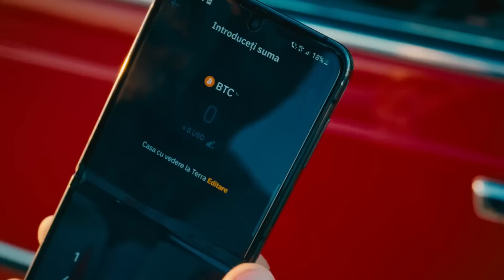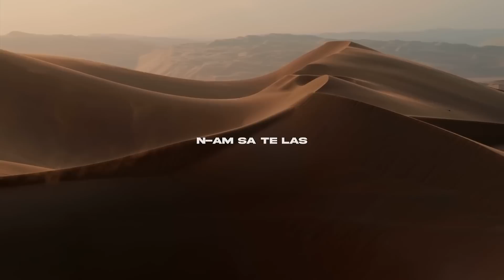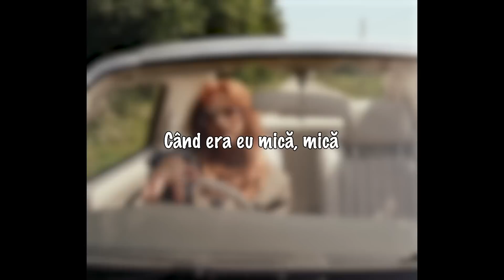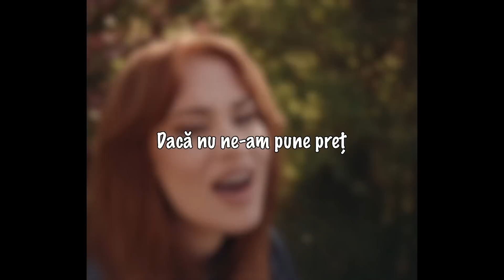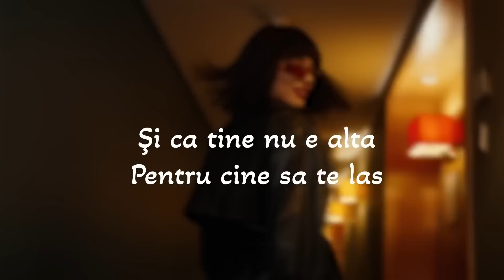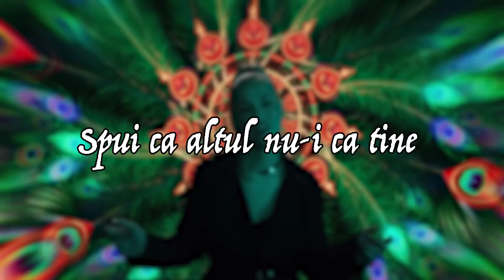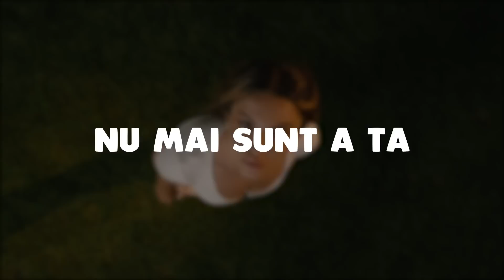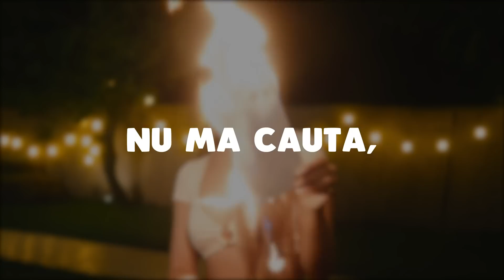Colaj Muzica Romaneasca 2023 🔝 Top 40 Melodii Romanesti 2023 🔝 Muzica Romaneasca 2023 Hituri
🔴 Mix Muzica Romaneasca 2023 🎵 Cele Mai Ascultate Melodii Romanesti 2023 Playlist - Youtube Playlist
🟢 Cea Mai Buna Muzica Romaneasca 2023 🎵 Playlist Melodii Romanesti 2023 Colaj - Spotify Playlist

Tracklist-ul mix-ului:
00:00 - MIRA x Theo Rose - Ca-n România
02:56 - 3 Sud Est x Andia - Inseparabili
06:15 - The Urs - Taramul Interzis
09:05 - Smiley - Aia e
11:51 - Edine x M.G.L. - Bla, Bla, Bla
14:38 - PUYA x Iraida - Opriti Planeta
17:44 - Sandra N x Edward Sanda - Cum ar fi
20:39 - Nicole Cherry - As vrea sa ma las de tine
23:06 - Pasha Parfeni & Cleopatra Stratan - Orele
26:16 - Smiley - Days of Summer
29:09 - Cabron feat TheoRose - Fructul interzis
32:38 - JUNO X MIRA - Toata noaptea
35:22 - Doddy feat. Theo Rose & Damian Draghici - Cantec La Nai
38:03 - JUNO ft. JO - Nimeni nu ne poate despărți
40:52 - MIRA - N-am Sa Te Las
43:44 - Smiley ft. JUNO - Scumpa foc
46:44 - 3 Sud Est - Unu
50:02 - 3 Sud Est - De-ar vorbi inima
53:24 - Emilian feat. TheoRose - De 3 zile nu am somn
56:02 - Mario Fresh x Connect-R. - Umbre
59:21 - MIRA x Uzzi - 16 Ani
01:02:59 - Lidia Buble - Esti frumoasa
01:05:47 - Taxi x Delia - Inima Mea De 16 Ani
01:09:11 - JUNO X Raluka - Doua inimi
01:12:36 - Dj Sava x Cleopatra Stratan - Adio
01:15:13 - Lidia Buble - Romanta cu parfum
01:18:08 - Edward Sanda X Theo Rose - Stii unde ma gasesti
01:20:40 - Petra - Raza
01:23:58 - ANDREEA BALAN feat. Ella Maya - Copilarie
01:26:35 - LavBbe, BiBi, Costi, Marius Elisei & Azaleea - Ochi caprui
01:29:29 - JO - ULELELE
01:32:18 - ANDREEA BALAN feat. What's UP - Baieti cu inima in blugi
01:35:10 - Claudia Patrascanu - Cine-i de vina
01:38:08 - Mark Stam x ADDA. - Flori
01:41:56 - Feli - Iubirea ca la piata
01:45:28 - Emilian ft. Connect-R - Una
01:48:19 - Feli - Bade, tu esti pui de drac
01:51:14 - Voltaj - Doar pentru ea
01:54:22 - Arsenium X Holograf - O zi
01:57:19 - MIRA x Mario Fresh - Deziubeste-ma